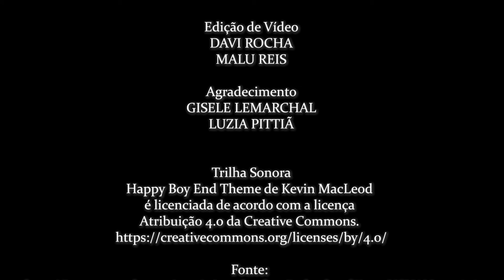Mini Conto do resfriado - Maria Luiza Machado dos Reis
video referente a segunda fase da Lei Aldir Blanc em MS